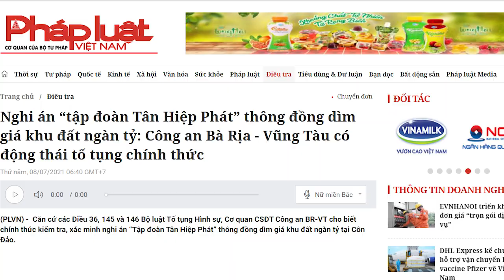Ai đã dám cả gan “vỗ mặt” Tân Hiệp Phát?